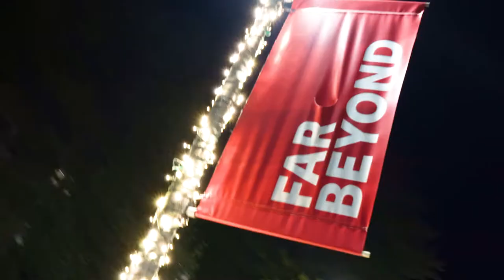2020 Stony Brook University Holiday Video (Audio described version)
Happy Holidays from President Maurie McInnis, Dean Johnson, and all of us at Stony Brook University.

This is an audio described version of “2020 Stony Brook University Holiday Video"

The music is the Stony Brook Vocalists' cover of Believe by Josh Groban, arranged by Amber Lewis and Pavithra Venkataraman.

Performers:
Pavithra Venkataraman
Amber Lewis
Remi Copertino
Brielle Arnold
Gabi Rosenblum
Sal Lupo
Matthew Schwartz
Matthew Seeley
Brendan Fogg
Mathew Amoedo
Jordan Gresham
Alden Beck